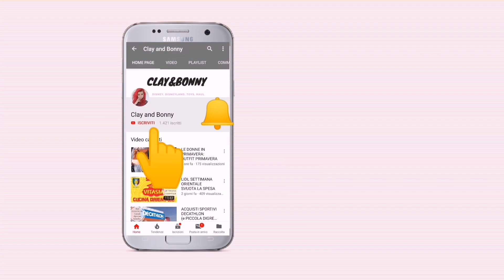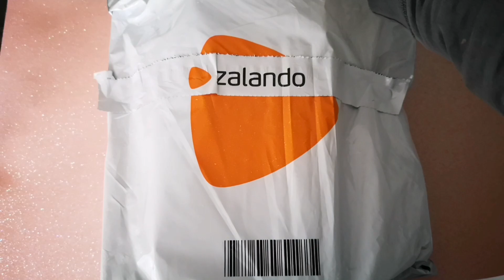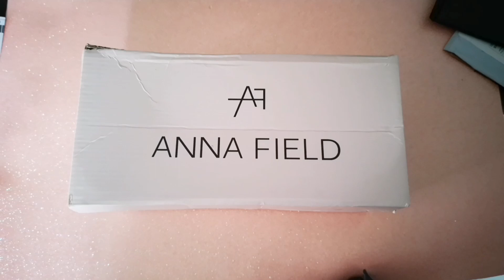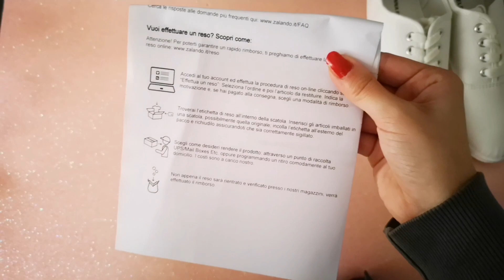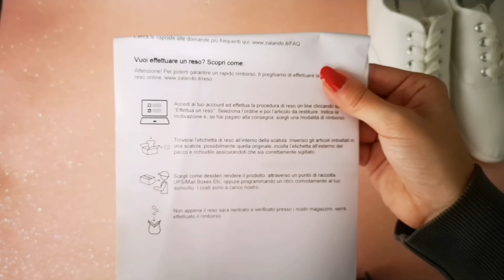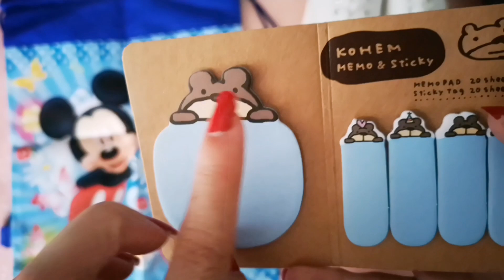HAUL ZALANDO E ALIEXPRESS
Buongiorno e buon weekend a tutti voi :) Il mio primo acquisto fatto sul sito Zalando. Sarà andato a buon fine?

Se volete, potrete acquistare tramite questo link per aiutarmi a sostenere il canale, a voi andrà la mia immensa gratitudine ❤️